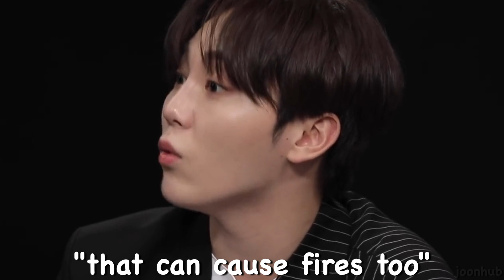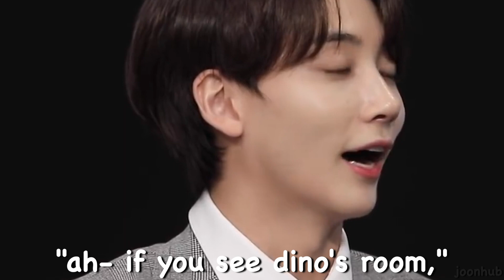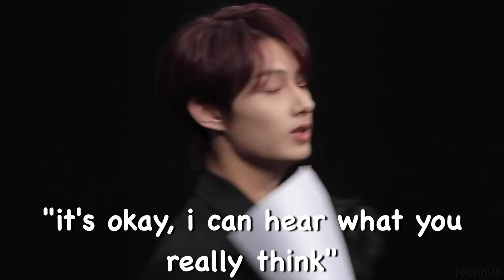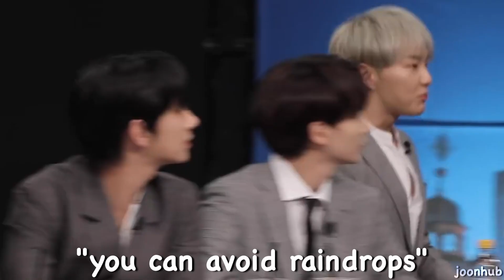going seventeen 2020 is a mess (Debate Night II #2)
heyoooo! i hope everyone is doing well!! i don’t have much to say this time but i just want to thank you guys so much for the love you showed me on my last video, i was really worried about it but you guys made me feel so much better! a lot of you guys seemed to enjoy it so i’m actually excited to post this 2nd part for you guys :)) anyways, i can't thank you guys enough for the endless support and love you guys show me! i love you sososo much and thank you once again for coming to my crackhead channel 🤗💌✨